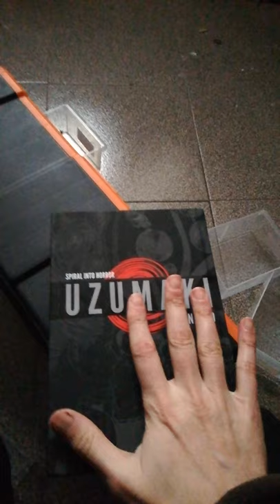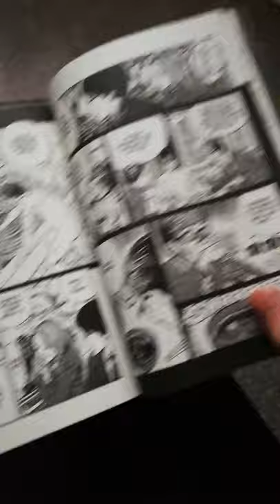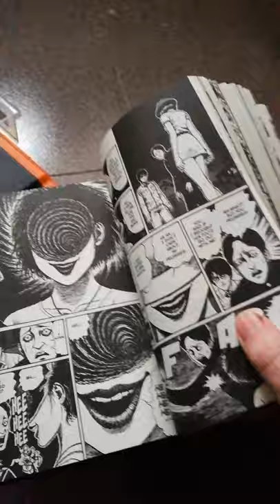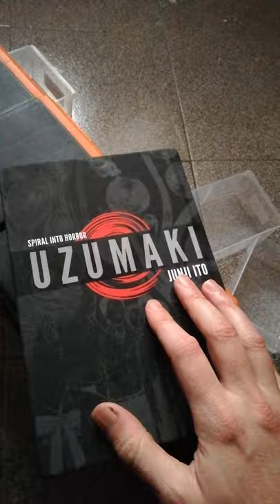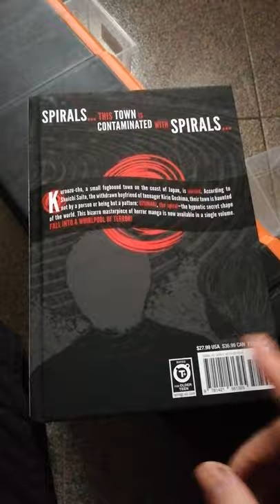Book Review: Uzumaki - Junji Ito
Spirals... this town is contaminated with spirals...

Kurouzu-cho, a small fogbound town on the coast of Japan, is cursed. According to Shuichi Saito, the withdrawn boyfriend of teenager Kirie Goshima, their town is haunted not by a person or being but by a pattern: uzumaki, the spiral — the hypnotic secret shape of the world. This bizarre masterpiece of horror manga is now available in a single volume. Fall into a whirlpool of terror!